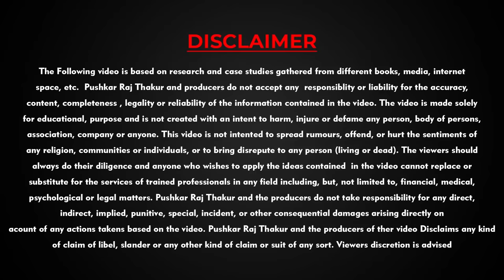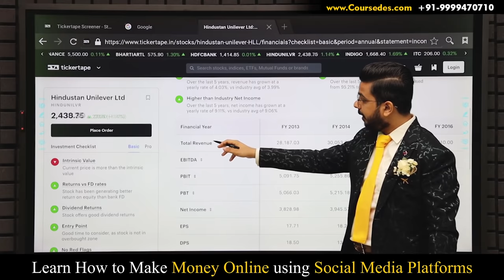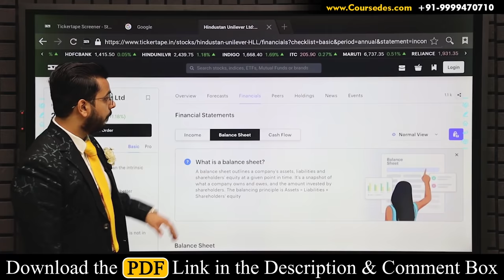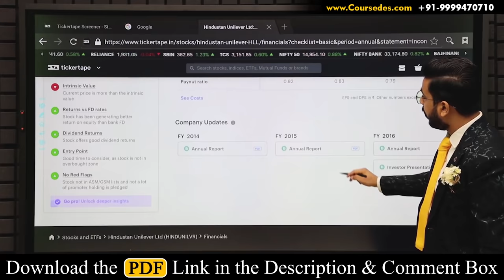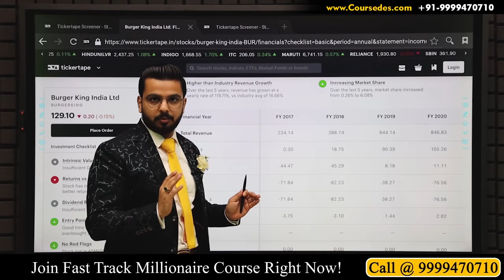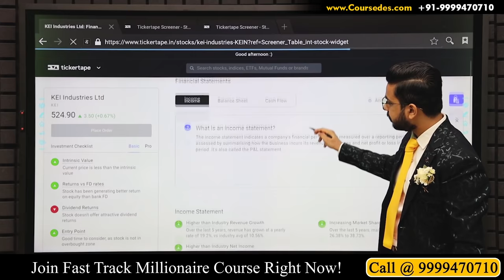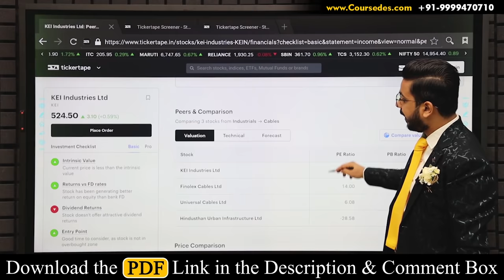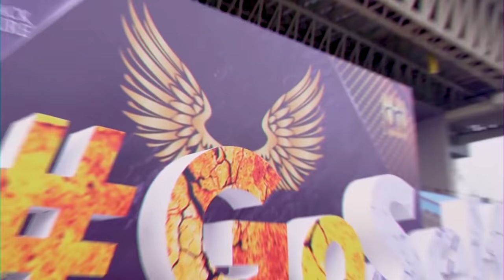How to Choose the Right Stocks for Investment? | Fundamental Analysis | ShareMarket Tips & Tricks🔥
In this Video You will learn how to do the FundamentalAnalysis of the stocks, whether the price would go up or down, by check the financial statements of the company, including the revenue, net income, total assets, total liabilities and cash flow.